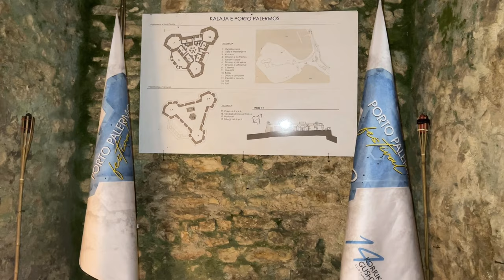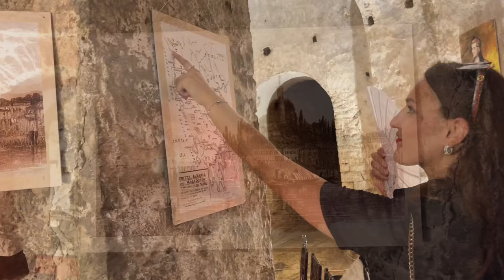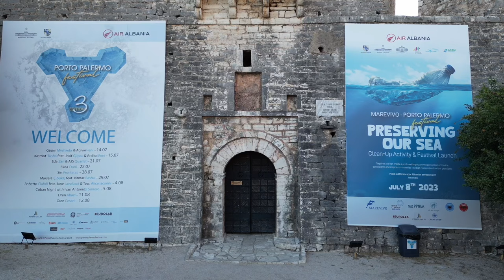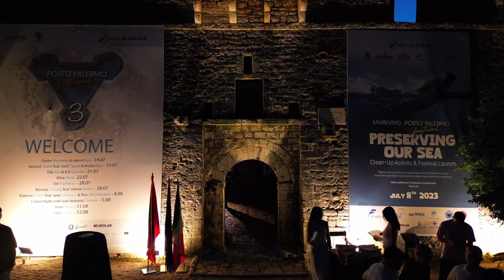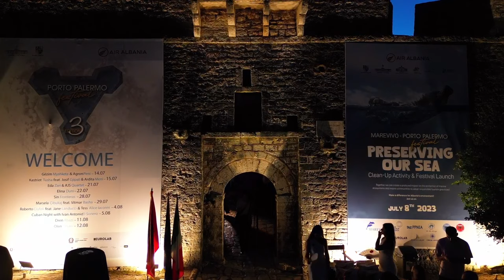Mbrëmje italiane në Kalanë e Porto Palermo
Një mbrëmje italiane ishte  ajo e 4 gushtit në kalanë e Porto Palermos ku prej 14 korrikut ngriti siparin edicioni i tretë i festivalit që mban emrin e kësaj kalaje për të ngjitur në skenë 36 artistë me famë ndërkombëtare.

Një spektakël i aktorit dhe regjisorit të njohur italian të teatrit Roberto Ciufoli i shoqëruar nga Michael Rodi në piano. TIPI është një përmbledhje e tipologjive njerëzore, një udhëtim emocionues që nis nga sportisti tek i pavendosuri, nga i turpshmi te superheroi dhe balerini. Treguar se si një karakteristikë psikologjike kushtëzon një qëndrim fizik, një mënyrë të të folurit apo përzgjedhjen e fjalëve. Ata qeshin me ne, me njerëzimin tonë kaq fort të çorientuar dhe të hutuar me poezi, monologë, skica dhe kërcime që e bënë shfaqjen një "multi-one-man-show" të vërtetë.

Mbrëmja nisi me “GOLA”.   Një monolog i Mattia Torres i rishkuar dhe interpretuar nga dy aktoret e reja Tess Alice Tacconi dhe Jane Landucci.

Gola tregon sesi historia e shekullit të njëzetë ka ndikuar në marrëdhënien e italianëve me ushqimin.  Mjerimi i shkaktuar nga Lufta e Dytë Botërore, një kujtim i largët, është kthyer në një mendim shqetësues që shmanget me gatime të bollshme dhe një përgatitje e gjatë në kohë. Aktorët tregojnë këtë histori ironike me gjithë dashurinë që vetëm një italian mund të mishërojë për kënaqësitë dhe shqetësimet që të sjell kuzhina e këtij vendi.

Pjesëmarrja e aktorëve Roberto Ciufoli me Jane Landucci & Tess Alice Iaconni në edicionin e tretë të këtij festivali u mbështet nga Instituti Italian i Kulturës në Tiranë

  Ky edicion përfshin gjithsej 15 shfaqje mes poezisë, baletit dhe një ndërthurje të violinës së Cesarit dhe muzikës elektronike. Gjatë festivalit 5-javor janë planifikuar dhe eksperienca kulinare dhe turne me guidë në kala.

Festivali vijon me 11 gusht me një koncert të Dren Abazit dhe mbyllet më 12 gusht me një koncert nga violinisti i njohur Olen Cesari.